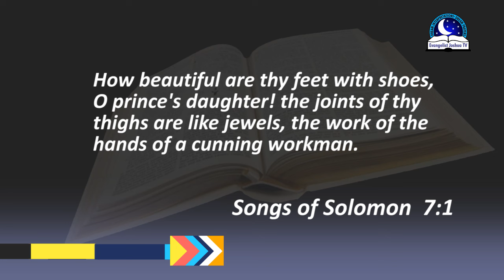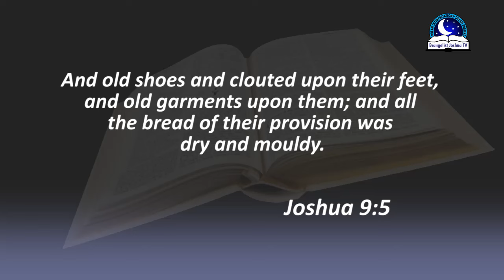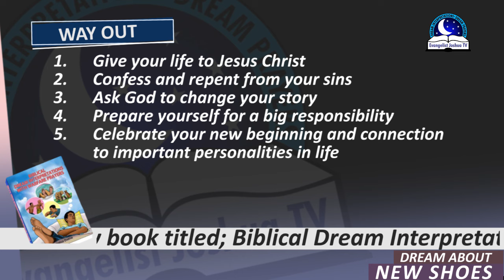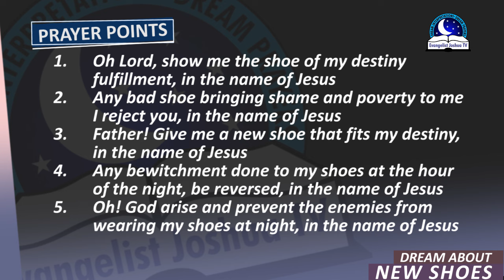DREAM ABOUT NEW SHOES - Find Out The Biblical And Spiritual Meaning